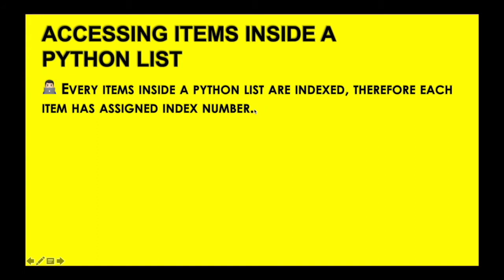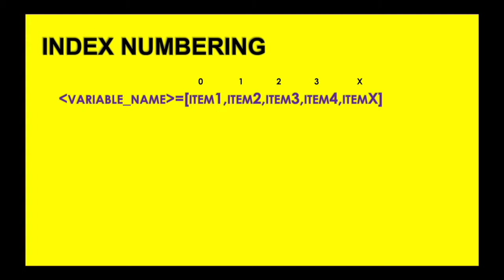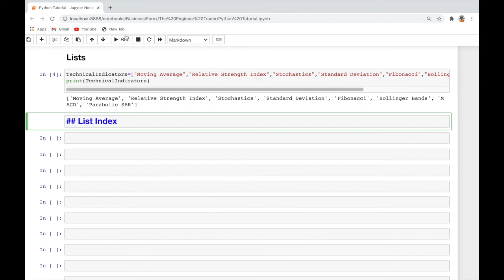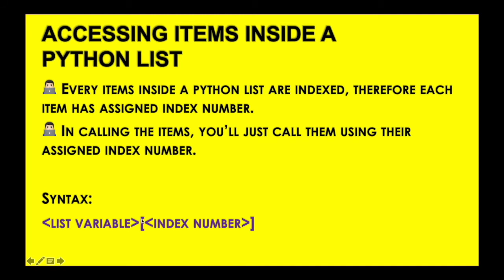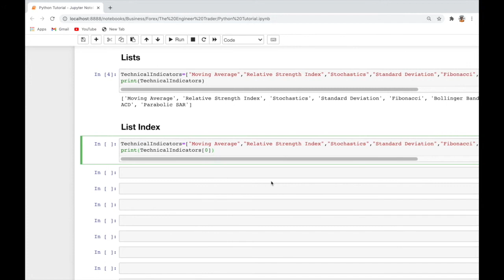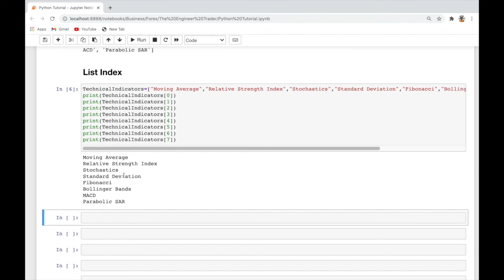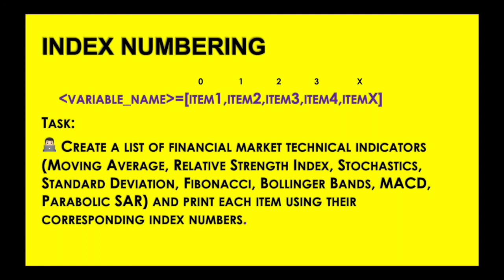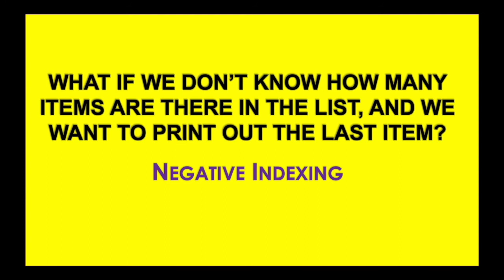List Index | Python Programming FREE Tutorial | in preparation for Algorithmic Trading